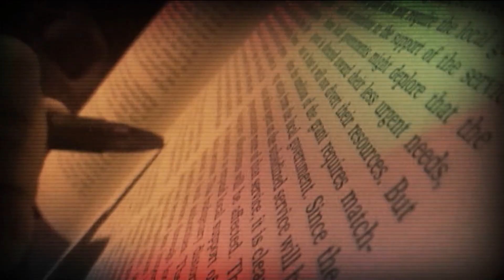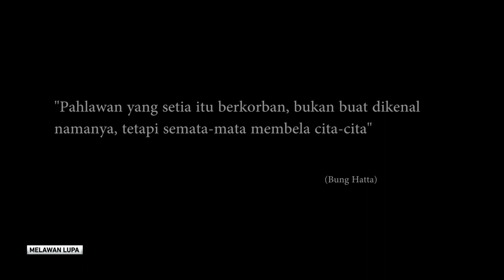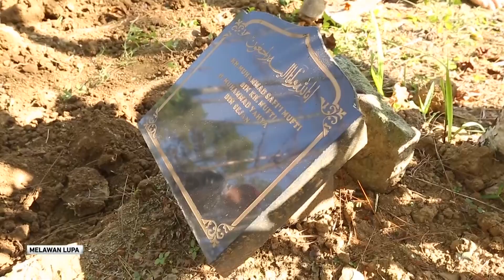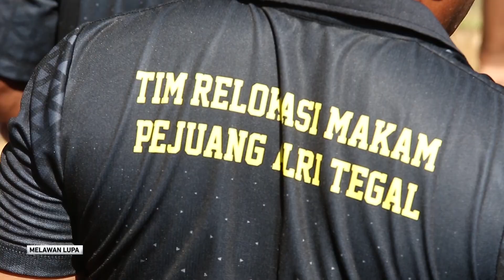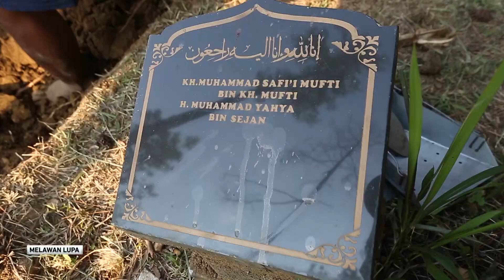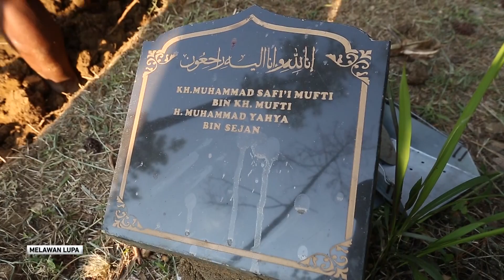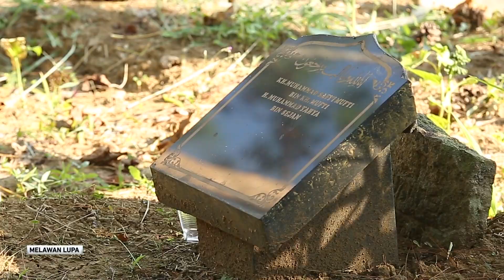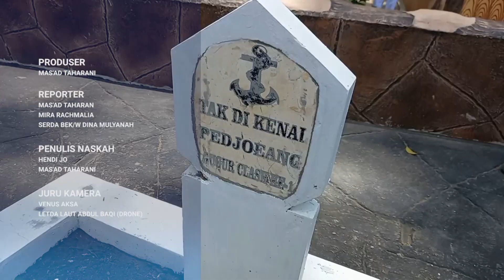Melawan Lupa - Para Pahlawan Di Kuburan Massal Kalibakung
Kemerdekaan bangsa Indonesia, yang diproklamirkan pada 17 Agustus 1945, bisa dipertahankan hingga kini, berkat pengorbanan nyawa banyak anak bangsa. Pada tahun 1947 misalnya, 16 pejuang kemerdekaan Indonesia, yang 4 diantaranya merupakan prajurit Angkatan Laut Republik Indonesia (ALRI), dieksekusi mati oleh tentara NICA-Belanda di bukit Tempeh, Kalibakung, Tegal, Jawa tengah. Dalam kebisuan, ke-16 pejuang yang sebagian besar tidak diketahui namanya ini, gugur sebagai pahlawan kemerdekaan.